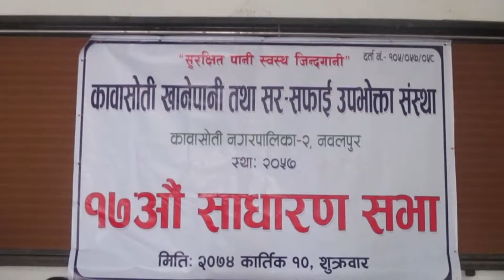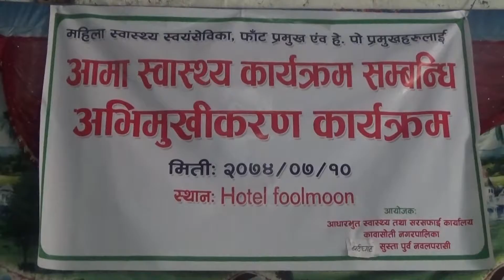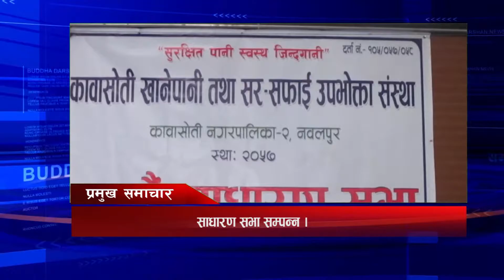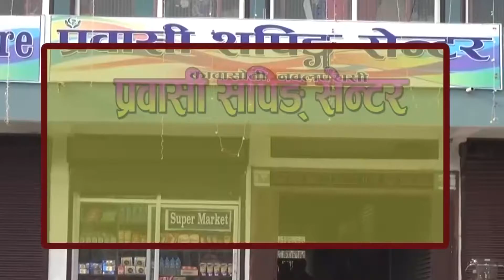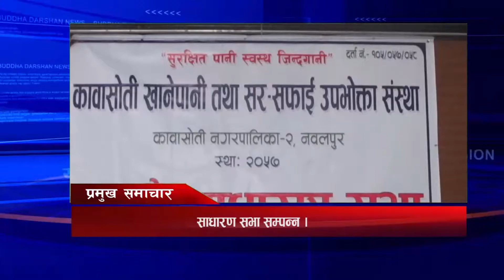BuddhaDarshan TV News Kartik 10